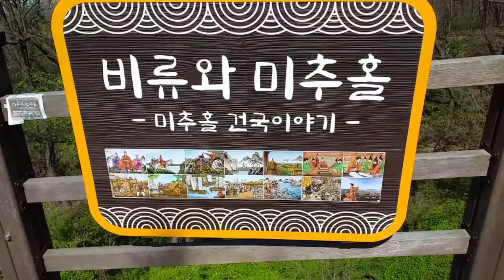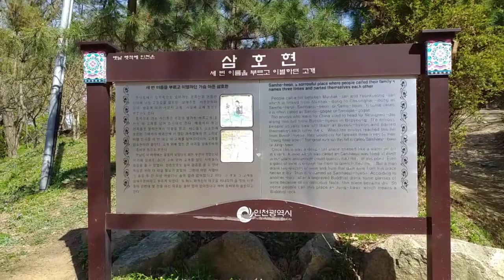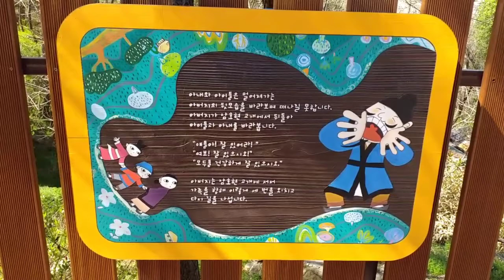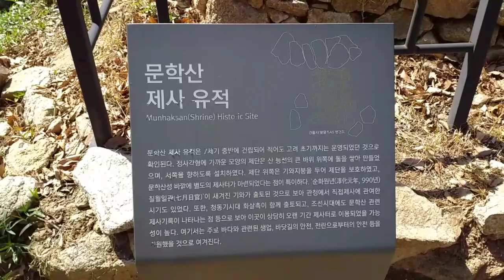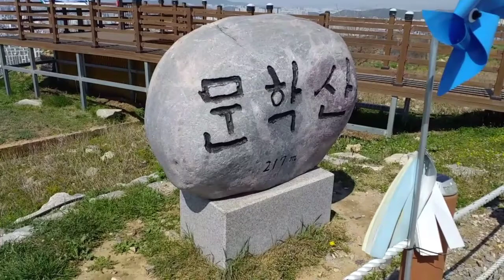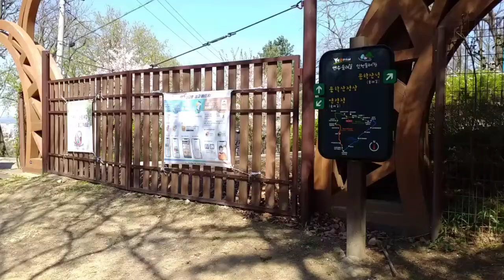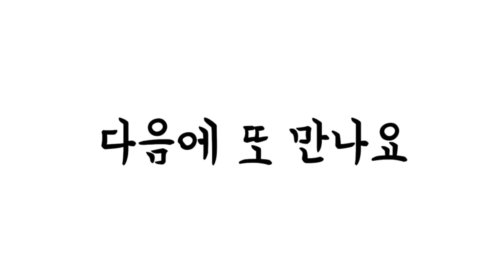등산했어요-비류와미추홀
2021년 4월 8일 날씨는 맑고 좋은 날이다.
길마산선유봉과 문학산을 걸으며 봄 맞이를 한 하루다.